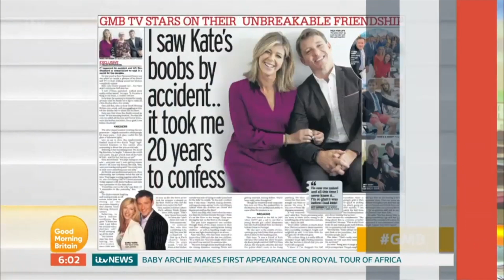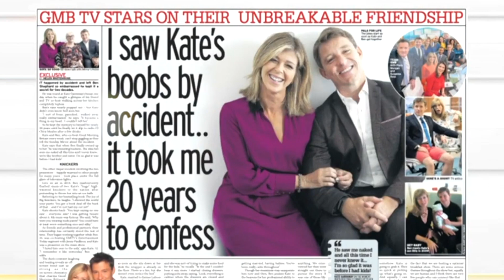He Saw Kate Garraway Topless!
Kate Garraway's co-host admits that he once saw Kate Garraway topless!